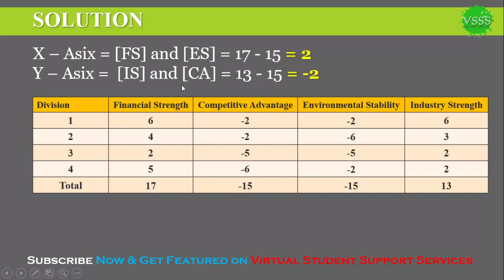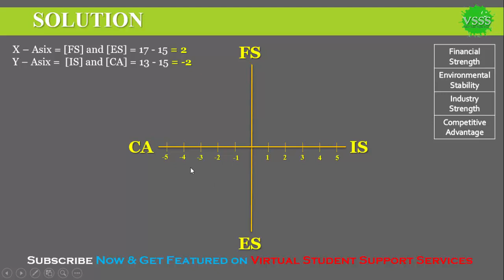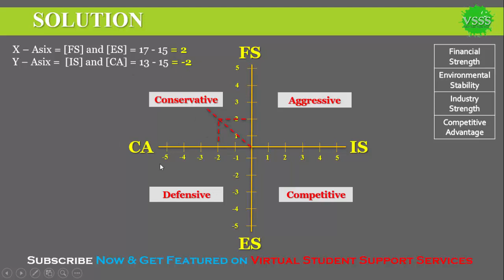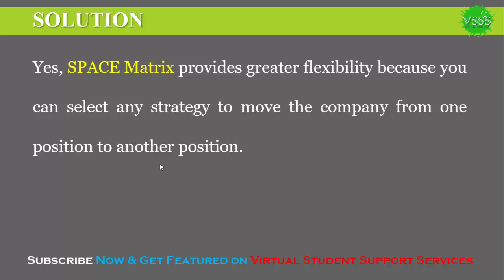SOLUTION GDB No. 1 (MGT603 - Strategic Management) Spring 2019